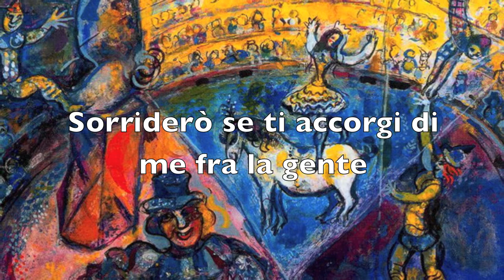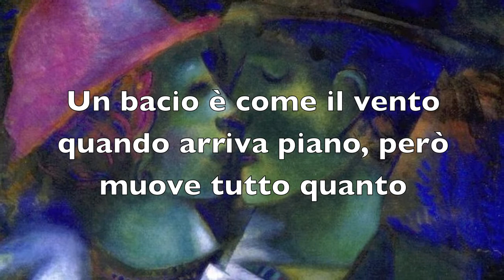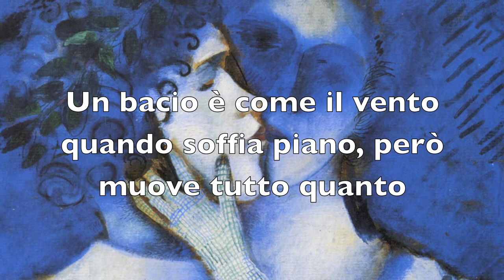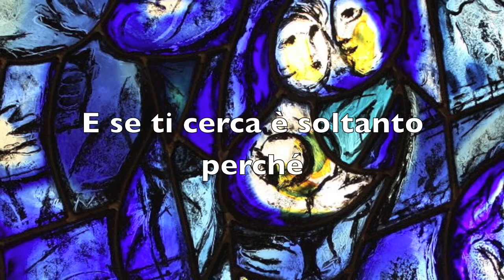L'anima vola, by Elisa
Canzone: L'anima vola
Cantante: Elisa
Album: L'anima vola
Genere: Pop
Anno: 2013
Immagini: Marc Chagall